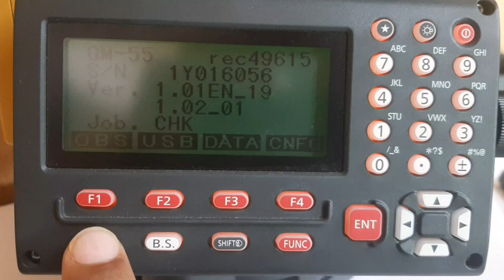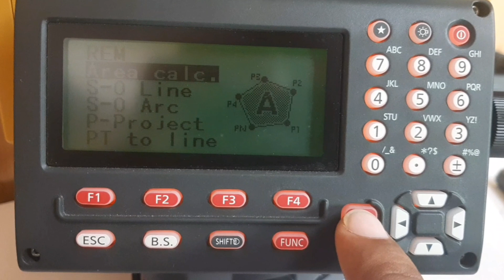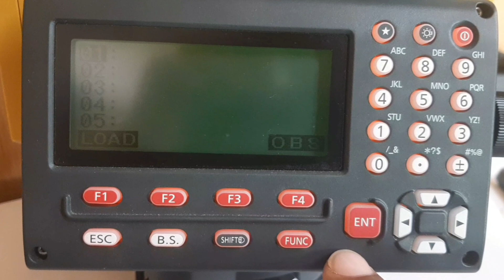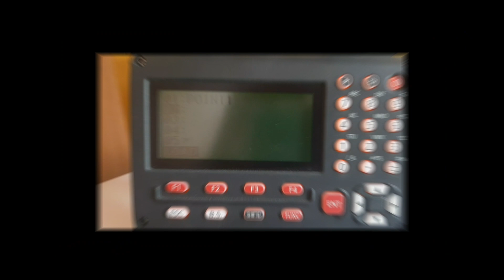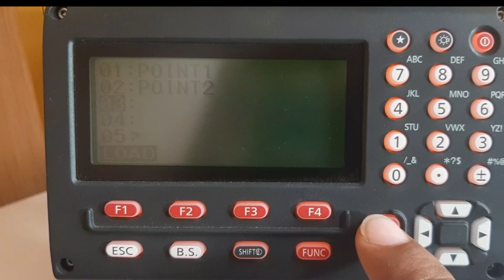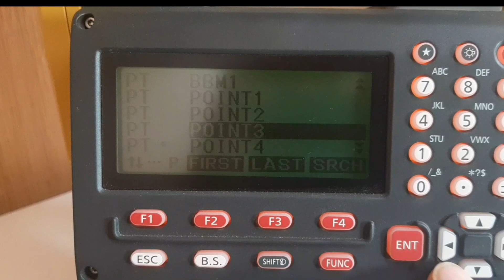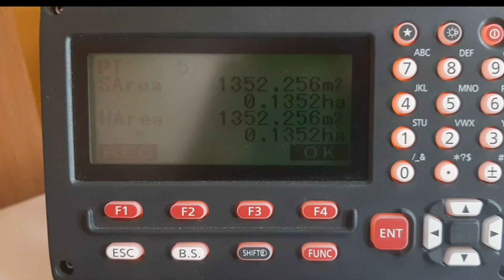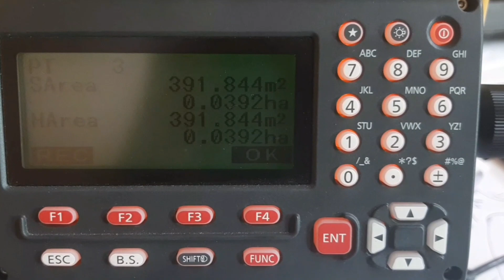How to use area calculation function in topcon and sokkia total station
Area calculation

how we can calculate area by topcon total station

how can calculate area by sokkia total station

Area calculation by sokkia total station

how to use area calculation function in sokkia
station and orintation process video